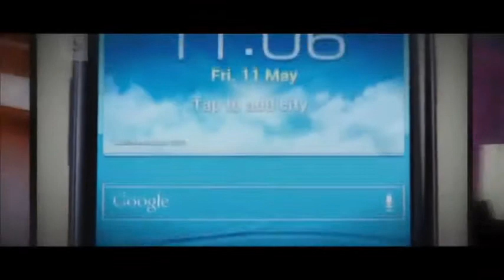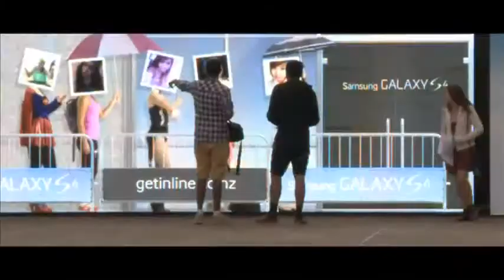Samsung Galaxy S4 - "The Smart Phone Line" - La nouvelle pub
La nouvelle publicité de Samsung pour son Smartphone le Samsung Galaxy S4.